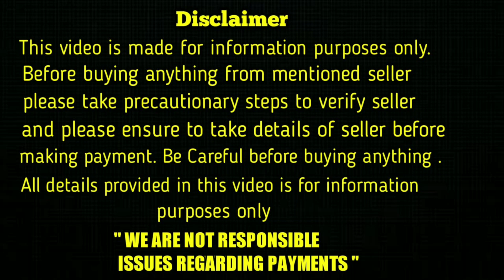top quality Lab puppies for sale in telugu/ 78160 71600 /aj pets